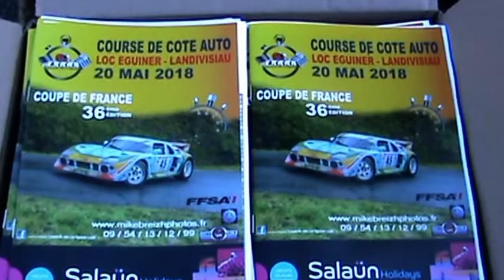COURSE DE COTE LANDIVISIAU 2018 Catégorie Sport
36 ème Course de cote Landivisiau Loc Eguiner
Vainqueur Anthony LE BELLER , 2ème Romain RICHARDEAU , 3ème John NICOL